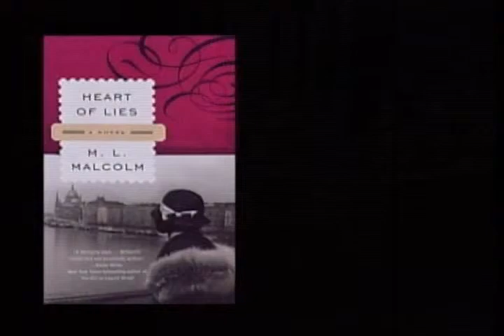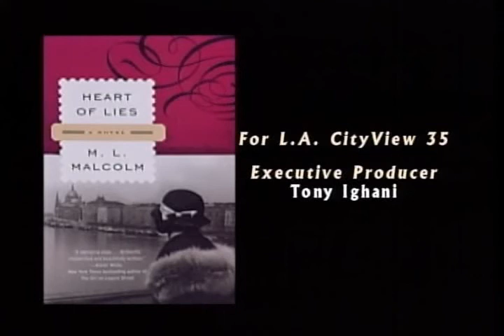M. L. Malcolm - Heart of Lies - Part 2